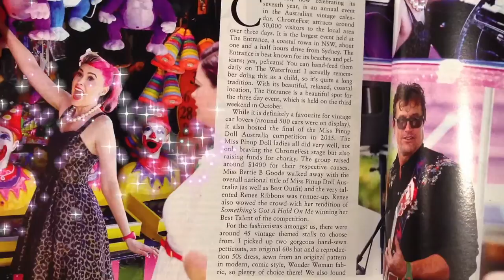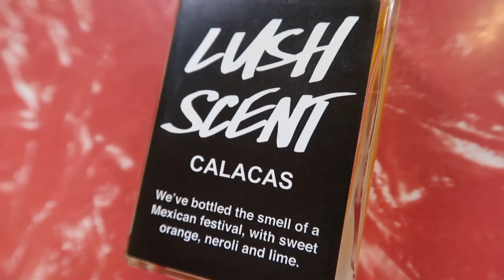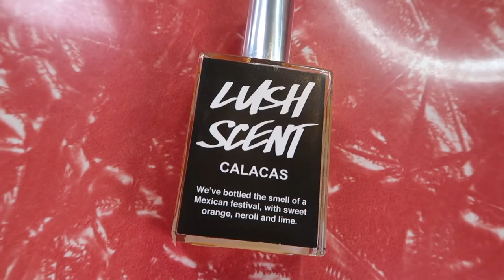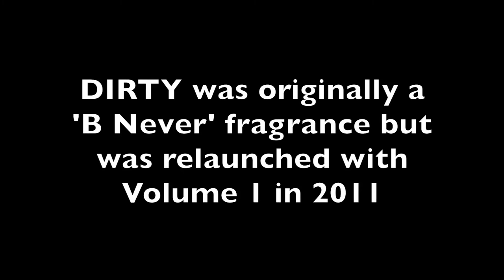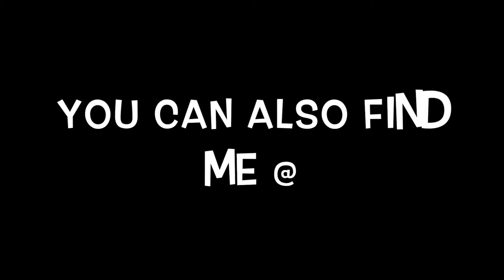Lush Perfume Reviews - Snog, Marry Avoid - Calacas, Stayin' Alive, Dirty & More!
Hi Guys! Welcome to the first ever 'Snog, Marry, Avoid' for Beauty products! It's SNOG, MARRY, AVOID for Lush perfumes! I've picked the fragrances I'd like to snog, marry and avoid the most! :P What are your Lush fragrance favs and hates?

In this video I talk about: Lush Stayin Alive fragrance, Lush Calacas perfume, Lush Dirty perfume, Lush Princess Cottongrass perfume.

2018 Update: So excited to see the release of the Calacas Body Spray. Mine is on the way! I also bought the Golden Pear body spray, the Lord of Misrule perfume, and Lord of Misrule oil, Lush Butterball perfume, Lush Butterball oil, Avocado Co Wash body spray but skipped the Big Body Spray and American Cream perfume and American Cream body oil.